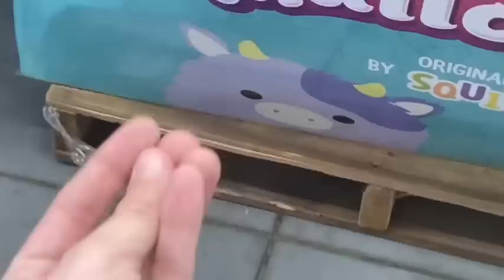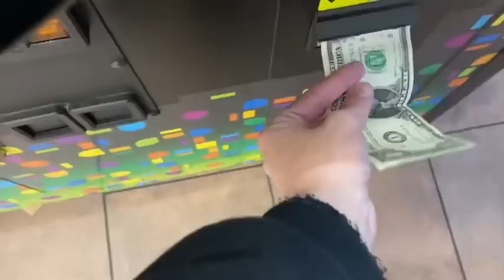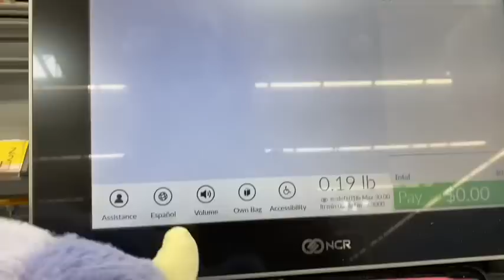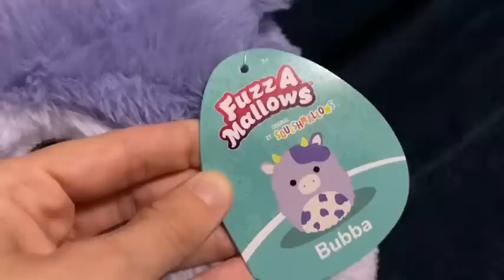Walmart ONLY😱Squish Hunting for NEW✨Cow🐮Fuzz-A-Mallows + CLIPS (?) Lots of FAILS until I Found🤯THIS!